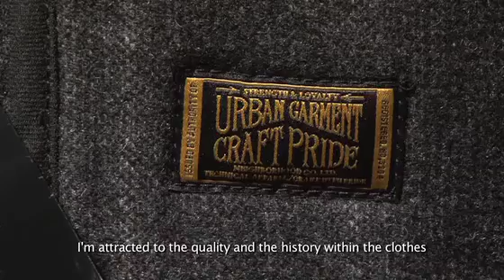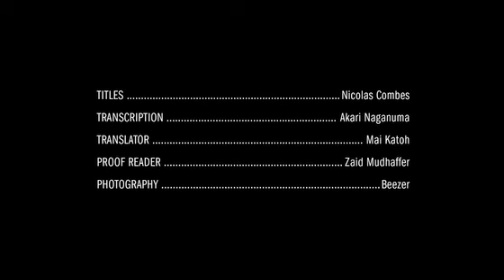TOKYO CITY SERIES NEIGHBORHOOD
interview of NEIGHBORHOOD  Shinsuke Takizawa